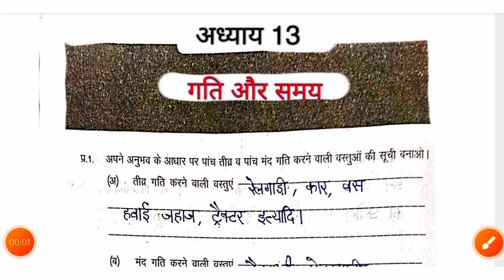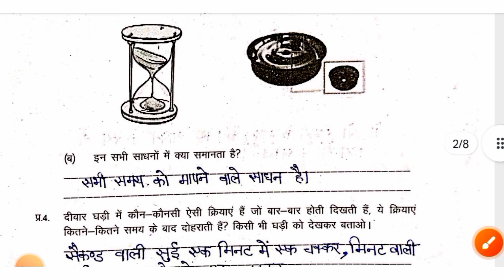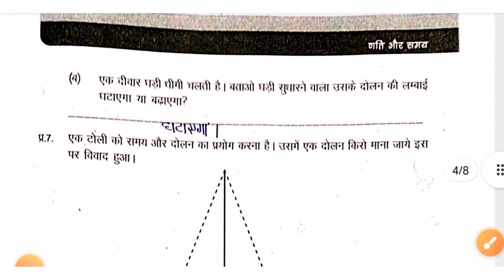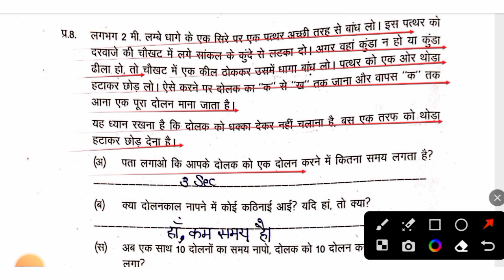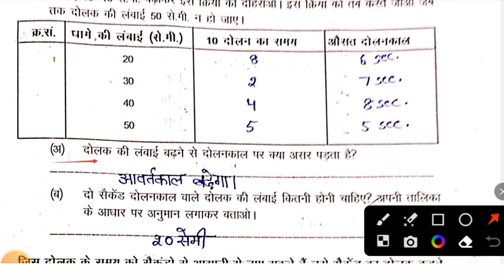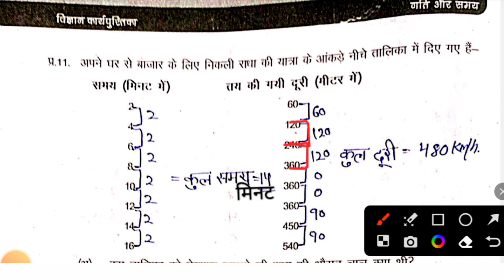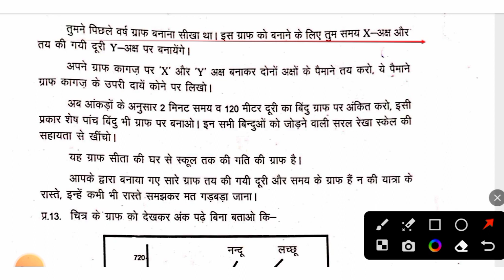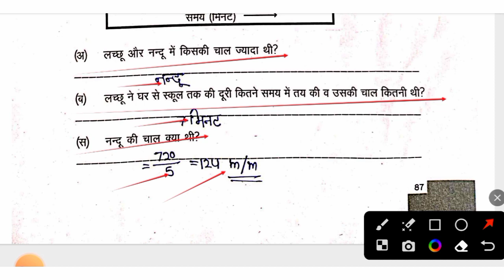अध्याय 13 गति और समय कक्षा 7 विज्ञान कार्यपुस्तिका